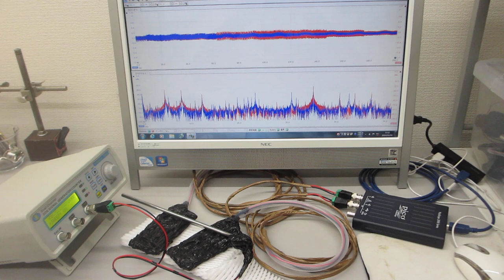高温（100-150℃）対応超音波プローブの伝搬特性テスト（表面弾性波の相互作用）